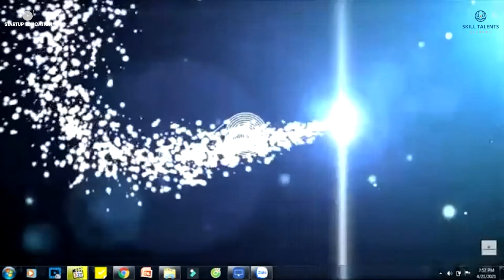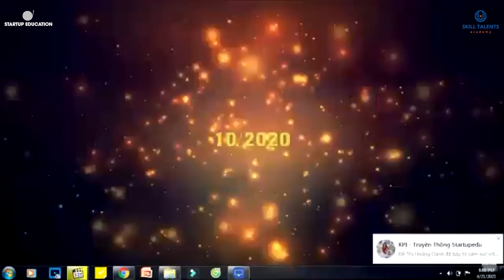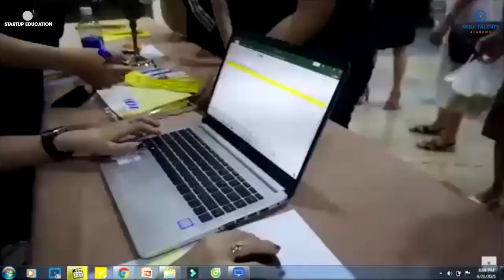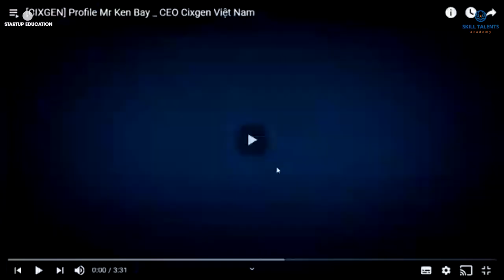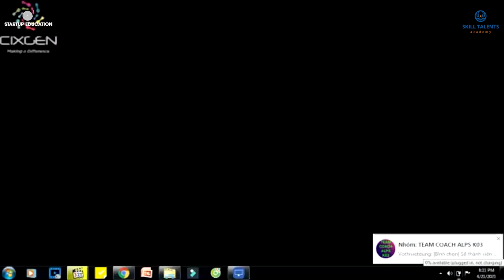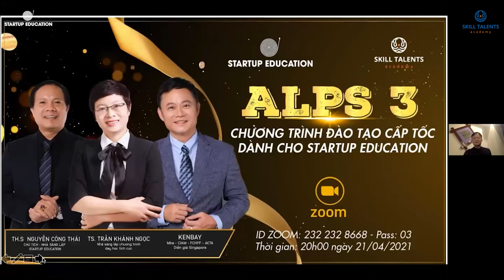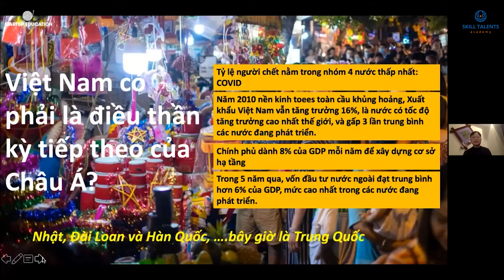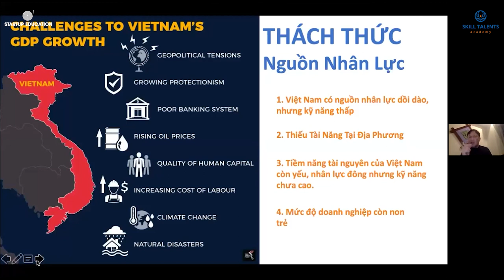ALPS K3 - Ngày 21/04/2021 (P1/5)- Chương trình đào tạo cấp tốc dành cho Startup Education